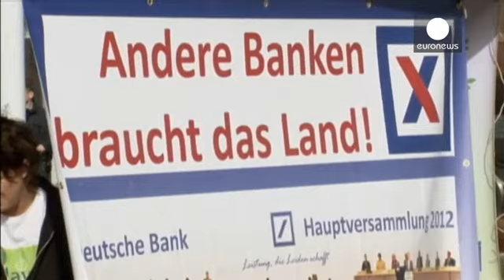Deutsche Bank, pesano le cause legali. Contestazioni all'assemblea - corporate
Prima gli applausi, poi le contestazioni: clima teso all'assemblea annuale degli azionisti di Deutsche Bank.

I vertici hanno spiegato che la banca tedesca è coinvolta in almeno mille cause legali del valore di oltre centomila euro.

Tra multe e patteggiamenti sono stati spesi oltre 5 miliardi di euro in due anni: la maxi-ricapitalizzazione da 8 miliardi appena annunciata è la goccia che fa traboccare il vaso.

"La banca non riesce a raggiungere i requisiti di capitale prefissati con le attivit...